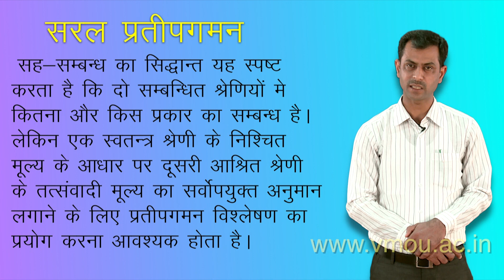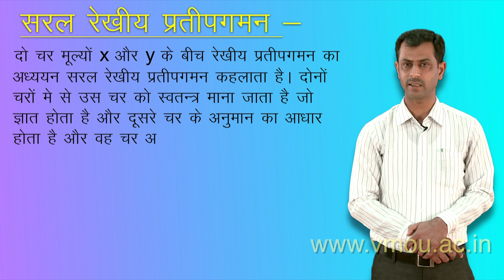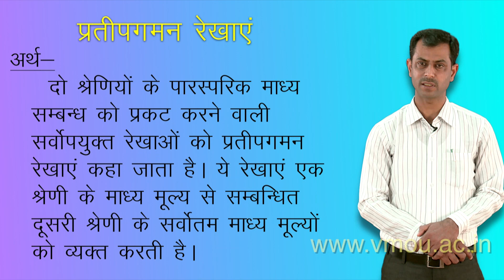Simple Regression | डॉ. संतोष राजपुरोहित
डॉ. संतोष राजपुरोहित
राजस्थान कॉलेज फॉर हायर एजुकेशन
हनुमानगढ़